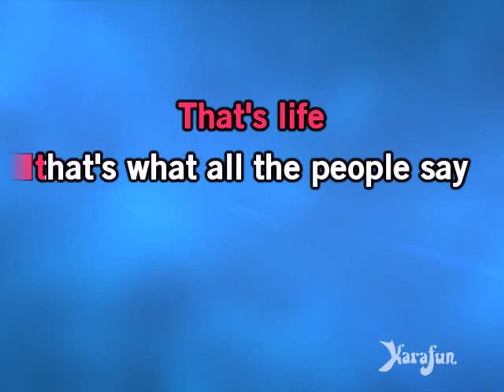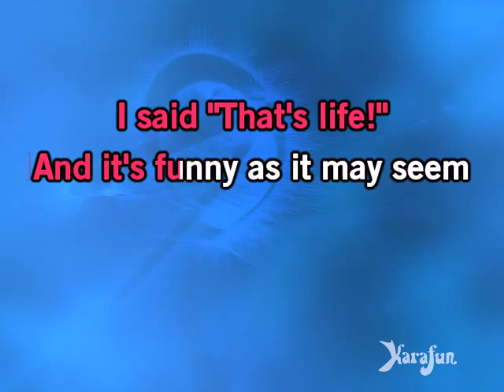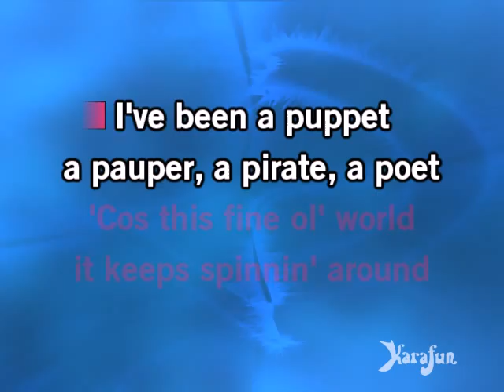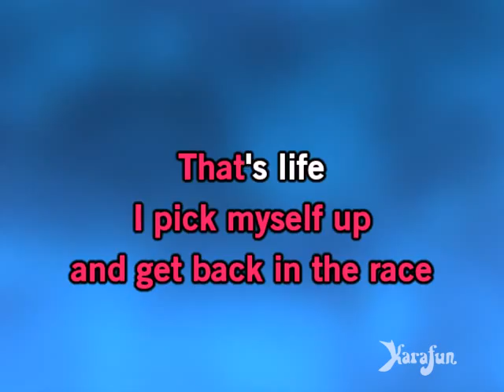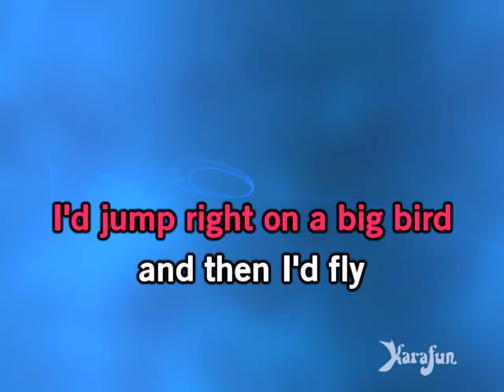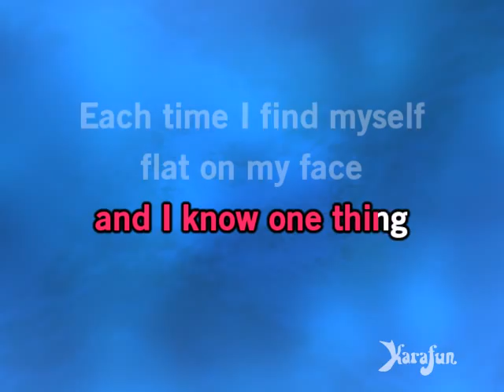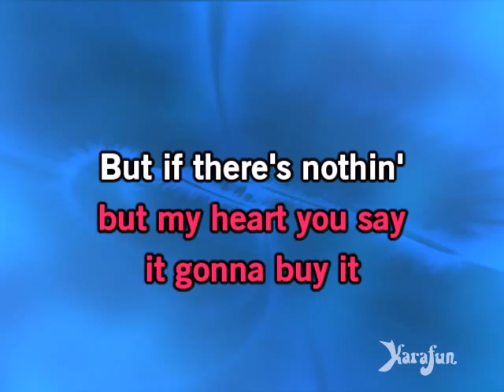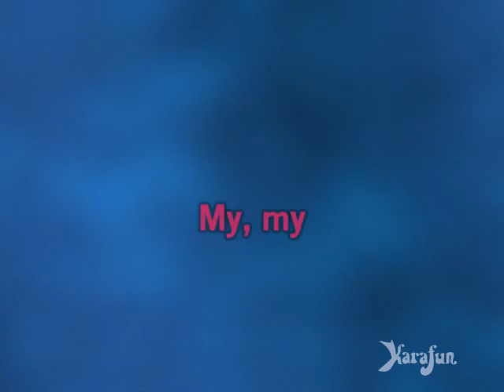That's Life - Frank Sinatra | Karaoke Version | KaraFun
ℹ️ This version contains a low volume vocal guide to help you learn the song. The karaoke version without the vocal guide is available This recording is a cover of That's Life as made famous by Frank Sinatra. This version is not the original version, and is not performed by Frank Sinatra. This instrumental/playback version contains a vocal guide, the lyrics and backing vocals.